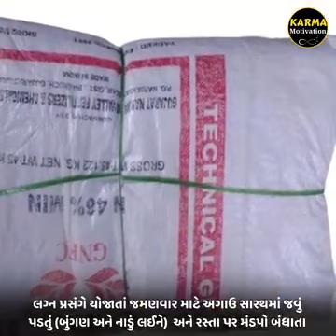December 6, 2023